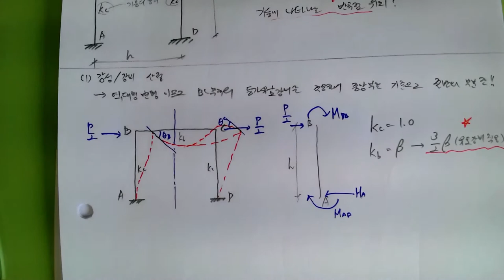[99_구조역학(07장_부정정구조물의해석(21_70회 기출문제_처짐각법을 통한 휨모멘트도 및 반곡점위치)2022.6.11.촬영]_#2022년건축구조기술사_#기술사_ #@楷供안병희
[99_구조역학(07장_부정정구조물의해석(21_70회 기출문제_처짐각법을 통한 휨모멘트도 및 반곡점위치)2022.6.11.촬영]_#2022년건축구조기술사_#기술사_ #@楷供안병희#2022년 건축시공기술사_ @楷供_안병희합격특강_ @楷供_안병희합격특강_ @楷供_안병희합격특강@楷供_안병희 with 韜光養晦2022 _楷供_善生과 함께하는 중등임용고시 합격하기_충분히 할 수 있습니다.